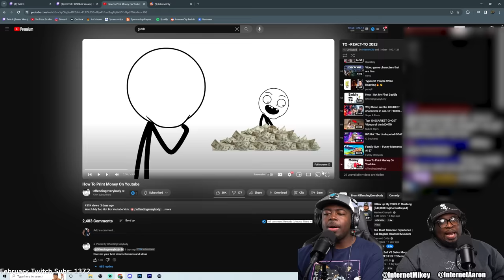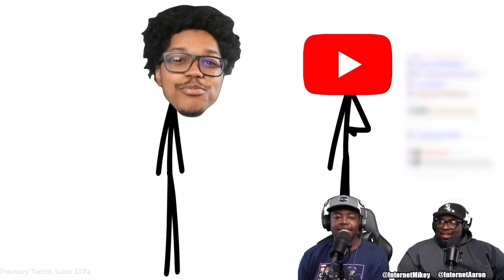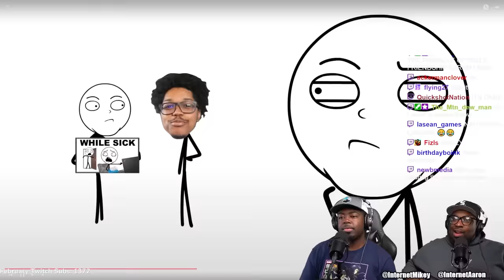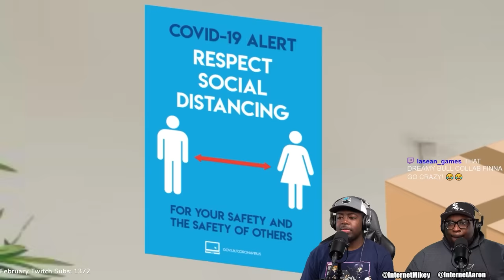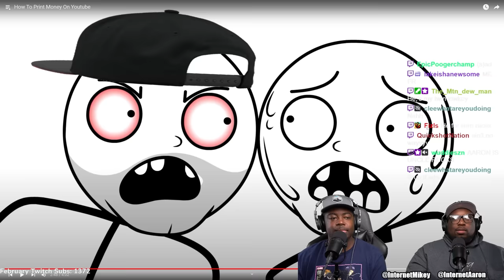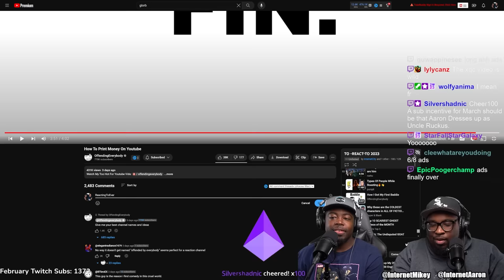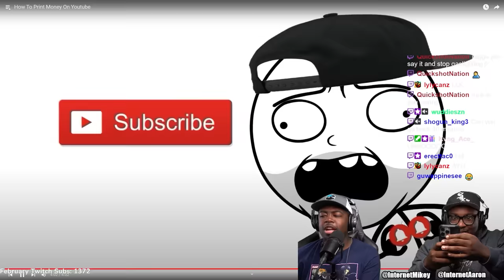Making money on YouTube is Easy????